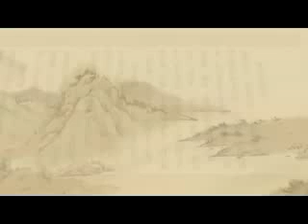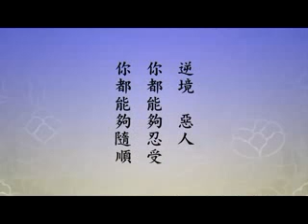淨土大經解演義-351